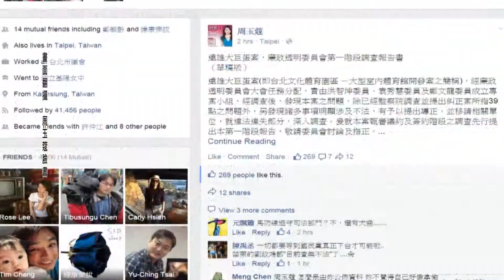寰宇新聞 "資料外流 大巨蛋報告周玉蔻”早”知道" 20150508